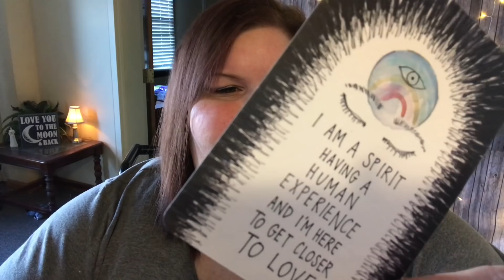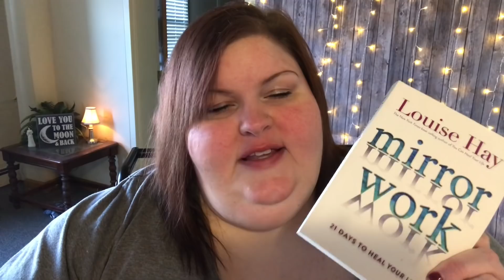All My Past Fails! + Relaxing Tea Time!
Teami Blends more than just Tea!

Secret Teami Relax Bundle! An AWESOME deal!

The Universe Has Your Back Cards:

Mirror Work: 21 Days to Heal Your Life:

To Purchase "The Obesity Code" book:

Walmart Beauty Box:

Try the Walmart Curbside Grocery Pickup!
It's FREE, quick and easy. Do all your grocery shopping without getting out of your car. Get $10 off your first order:

I'm on all the things:
Facebook: LifeByJen - The Journey